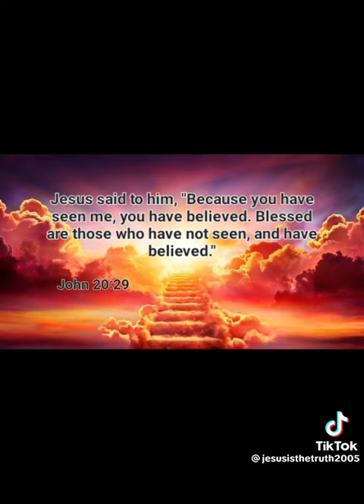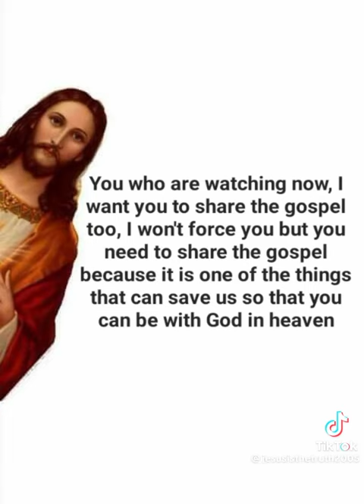Just Sharing The Gospel!!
Please do share the Gospel before it's to late!! I am not forcing anybody.. But I am just trying to make a change in everybody life like this person who has made this video which has inspired so many people to believe in God!! So please give ghim a chance .. And believe..

Credits to: @jesusisthetruth2005 (Tiktok)
Reposted to share the gospel: Zeiah gaming